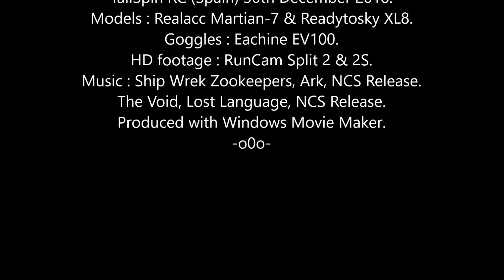Shady Lady & Stealthy Sister showcase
Flew both my new girls today.